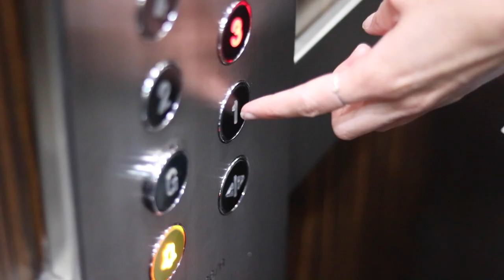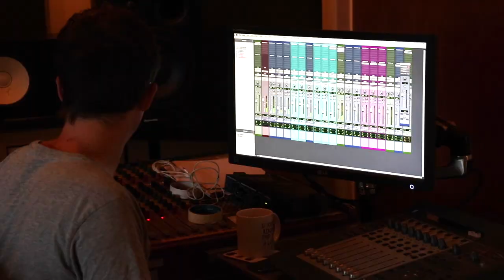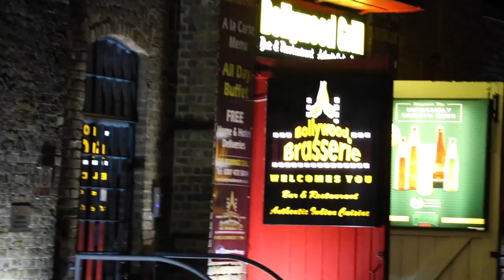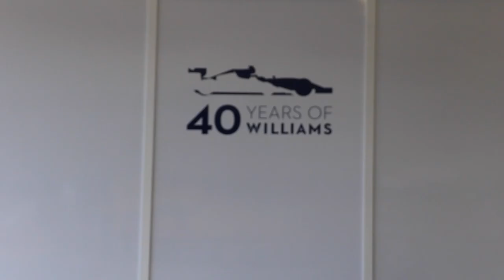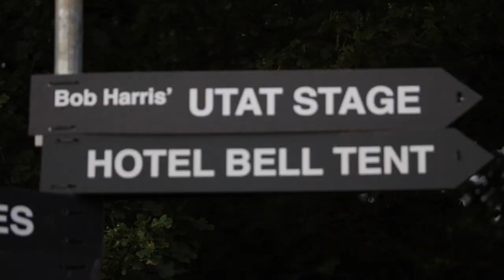VLOG 1 - OUR FIRST EVER VLOG - On the road with Wildwood Kin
We thought it'd be fun to start taking the camera around with us and show you a bit of what we get up to in our weeks. Here's our first ever vlog attempt! This week we worked in the studio, had a tour of the Paddock at Silverstone Racecourse and played for Whispering Bob Harris' Under the apple tree sessions, and played 'The Walled Garden Festival!' Hope you enjoy x

Debut Album ‘Turning Tides’ OUT NOW! - featuring ‘Taking a Hold’ and ‘Run’

Wildwood Kin are an acclaimed indie/americana trio from Exeter in Devon comprising of two sisters, Beth and Emillie Key and their cousin Meghann Loney. The music is a mix of their own beautiful and thought provoking original songs with a few stunning arrangements of some better known covers. Their voices meld perfectly in effortless and sublime close harmony and they accompany themselves on a range of acoustic instruments.